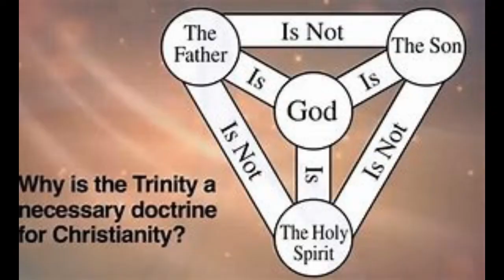Theology Bytes Intro